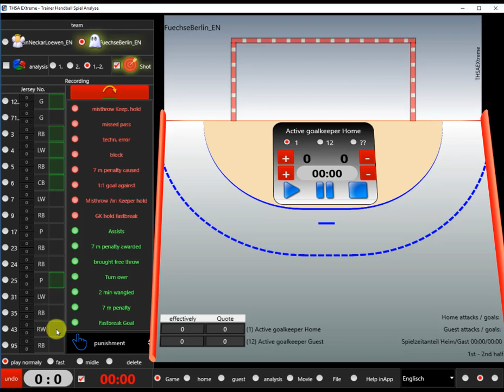THSA-X - Handball - which player is playing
Handball Game observation, statistics, casting pictures

Forget everything you've heard about game observations, tallys and analysis. With international DHB / EHF master coaches and goalkeeper coaches, a handball app has now been created that leaves nothing to be desired for coaches, supervisors, players and goalkeepers.
You all know it:
Be it before the game, during the game, after the game or just before the second leg - always the same questions?
 How do I set up my defense?
 Which attack does the opponent have?
 Who is the most dangerous player?
 In which corner is the player throwing?
 Where does the goalkeeper have his strengths and weaknesses?
 What does the throwing pattern of the opponent / player look like?
 Is there a throw target pattern?
 What is the team / player statistic?
 Which body and run delusions or tripping actions are carried out?
 From where are most litters executed and how must I change my defense to prevent this?
 Have I prepared myself for the game or where do I have to put my focus for the future training to eliminate the weaknesses?
"If you know your opponent and yourself, you will win many games, if you do not know your opponent, but you will win one game and lose one, but if you do not know your opponents or yourself, you will lose every game. "
At the edge of the field all circumstances of the game can be recorded and analyzed. This important information can then be immediately visually forwarded to the coach / goalkeeper / player.
All recorded data per team can be saved, analyzed and recalled at any time.
THSA X is available in 19 languages (DE, EN, DK, FR, ESP, IT, NL, CZE, IS, NO, SI, RS, HR, PL, SE, MK, SK, TR, GR)
The following game actions can be recorded:
 Gate, 7m goal, speed counter goal, from which position and where the goal is thrown.
 missed goal, missed 7m, speed counter miss, goalkeeper held, miss next to the goal.
 The throwing pattern is created for each player.
 Entry and substitution per player, playing time per player.
 Game time share per team.
 yellow, red, blue card, 2 min
 missed pass
 technical error
 block
 7 meters caused, 7m brought out
 1: 1 goal
 Assist
 Free-throw taken
 ball win
 2 minutes brought
 jump throw
 basic throw
 hip throw
 side throw
 lop throw
 spin throw left, spin throw right
 defensive behavior
 Tactics for coverage

The following actions for player / team can be entered:
 Player name
 throwing position, throwing corner
 the exact wrecking sequence
 running path, body delusion,
 Pass through multiple players
 triggering action
 Goalkeeper Statistics Effective, Quote
 Player Statistics Effective, Quote
 attack effectiveness effective, Quote
 Throw effectiveness Effective, Quote
 7 meters transformed
 7 meters cashed
 scorers
 gameplay
 possession
 Fast analysis per player
 Quick analysis and comparison of the respective team.
 In which area are most goals scored  with immediate graphical representation.
What can you do with the game data?
 Save game and player.
 Load game and player.
 Load new game with existing players
 Load complete return game
 Send game, picture, statistics
How is the capture and evaluation of a game designed?
 fast and easy fully suitable for Bundesliga
 maximum 2-3 mouse clicks!
 short learning phase maximum 5 minutes!
THSA X is free in the basic version, runs there in the test mode with all functions and is limited only by the maximum number of 5 players. In-app purchases add many new features to THSA X.
 THSA X - Small additionally approx. 10% more functions
 THSA X - Prof additionally approx. 50% more functions
 THSA X - Extreme full featured